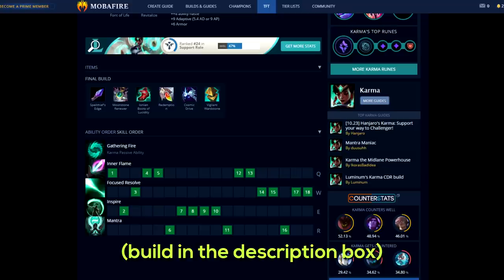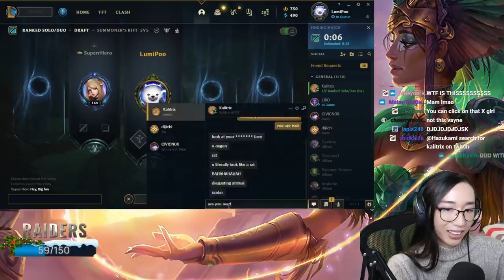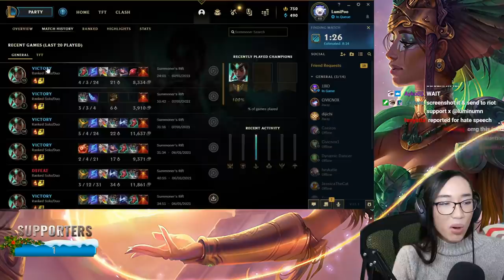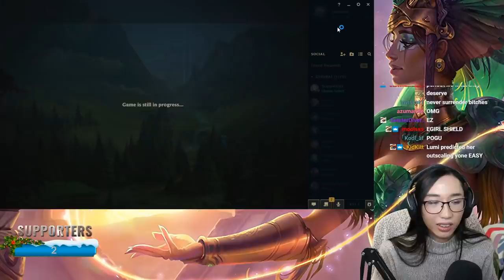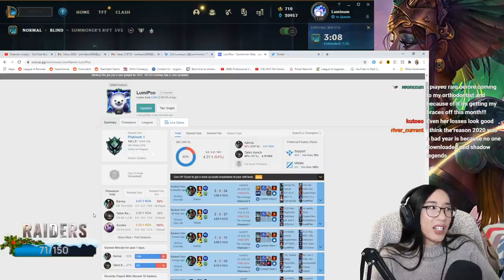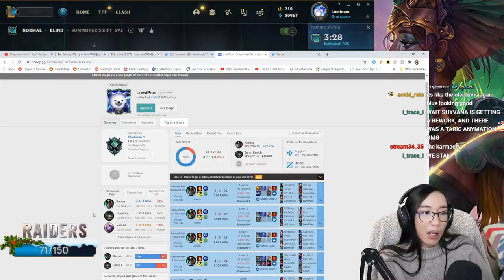✌️ Winning with FLOP TEAM MATES! | PLATINUM to DIAMOND in 4 days | LUMINUM DAY 3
That last game was STRESSFUL!

Second channel: shorturl.at/wyzU5